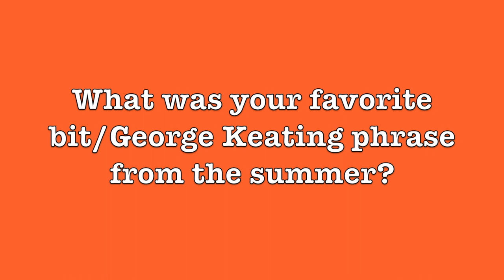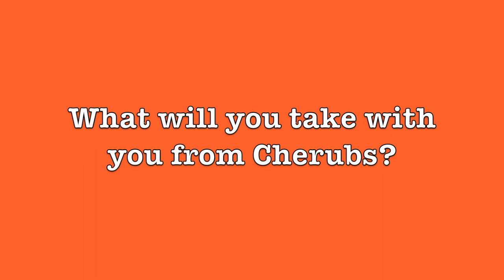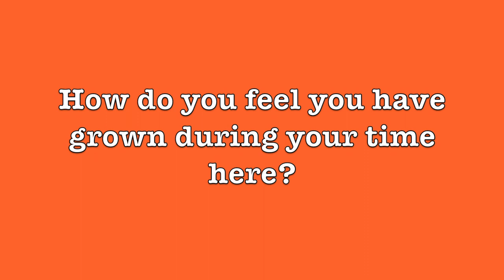nhsi theatre arts cherubs 2022 :)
this is a lil vid from the 5 week theatre arts summer program at northwestern. twas a lovely summer and i miss everyone INFINITELYY